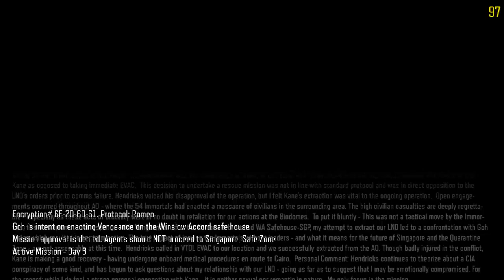Call of Duty Black Ops 3 - Vengance mission (No Cut GamePlay)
No Cut GamePlay of whole mission, have fun!